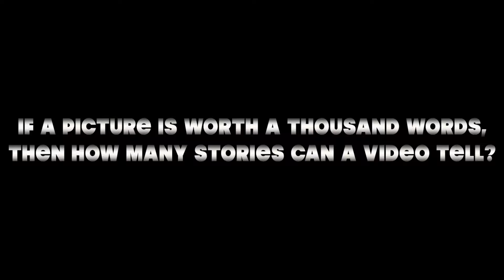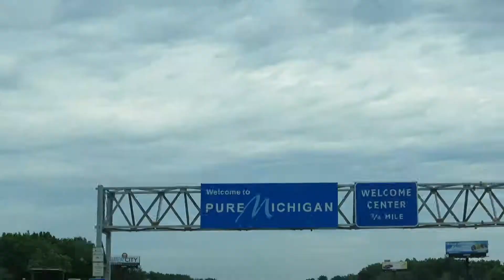I'm on a big BOAT!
Trip to visit Marquette University...love it there

Intro: Bring it to Me — Aqua Stone Throne